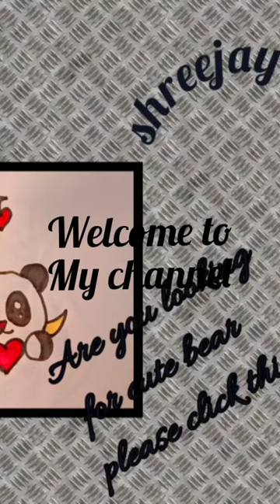how to draw a cute bear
this video shows how to draw a beautiful panda or beer this is very easy e hope you like this video is like share please like share comment and subscribe but don't forget to hit the back button.